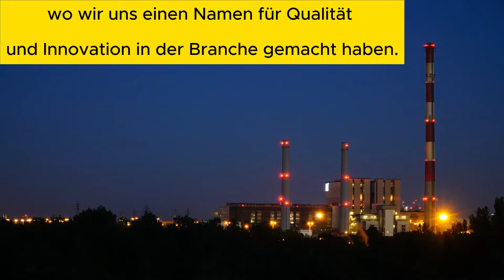BoranEuropa GmbH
Willkommen zu unserem neuesten Video! Tauchen Sie ein in die Welt der Möbelkunst und entdecken Sie eine vielfältige Auswahl an zeitlosen Stücken, die Ihr Zuhause in eine Oase der Eleganz und des Komforts verwandeln werden.

In diesem Video präsentieren wir Ihnen unsere neuesten Kollektionen von Wohnzimmer-, Schlafzimmer- und Esszimmermöbeln, die mit Liebe zum Detail und einem Sinn für Stil entworfen wurden. Von klassischen Designs bis hin zu modernen Trends bieten wir Möbelstücke, die sowohl Ihren individuellen Geschmack als auch Ihre praktischen Bedürfnisse erfüllen.

Unser Team von Handwerkern und Designern legt größten Wert auf Qualität und Funktionalität, um sicherzustellen, dass jedes Möbelstück nicht nur ästhetisch ansprechend, sondern auch langlebig und komfortabel ist. Wir verwenden nur die besten Materialien und setzen auf eine sorgfältige Verarbeitung, um Möbel von höchster Qualität zu schaffen, die Ihrem Zuhause einen Hauch von Luxus verleihen.

Egal, ob Sie nach einem neuen Sofa für Ihr Wohnzimmer, einem bequemen Bett für Ihr Schlafzimmer oder einem eleganten Esstisch für Ihre Esszimmer suchen - wir haben für jeden Raum und jeden Geschmack das passende Möbelstück.

Begleiten Sie uns auf einer inspirierenden Reise durch unsere Möbelwelt und lassen Sie sich von unseren einzigartigen Designs und kreativen Einrichtungsideen inspirieren. Besuchen Sie unsere Website [Website-Link], um mehr über unsere Kollektionen zu erfahren und Ihr Zuhause mit unseren exquisiten Möbeln zu verschönern.

Vielen Dank, dass Sie sich die Zeit genommen haben, unser Video anzusehen. Wir freuen uns darauf, Ihnen zu helfen, Ihr Zuhause zu einem Ort zu machen, den Sie lieben und genießen!